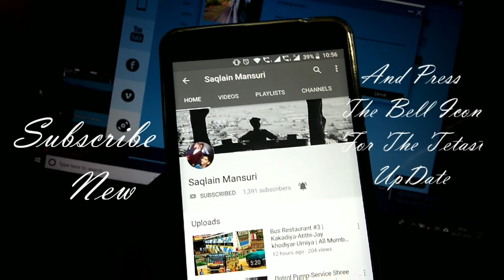Atithi Bus-Jay Khodiyar Bus-Anukool Bus Video | Mumbai to Gujarat,Diu Bus Video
I am in shree sitaram bus
.WATCH...MORE...VIDEOS.

{...__like__...__share__...__subscribe__...}
{{ Thanks }}